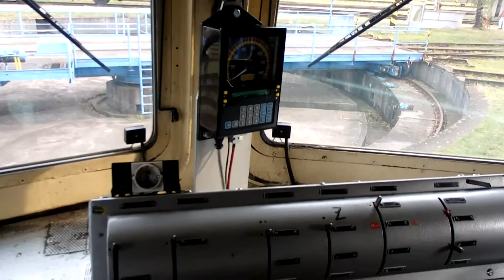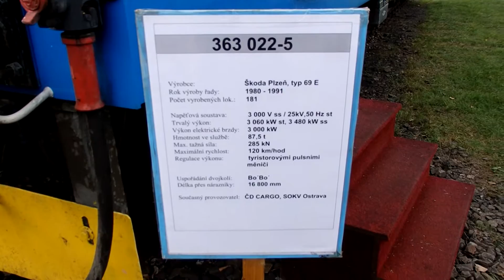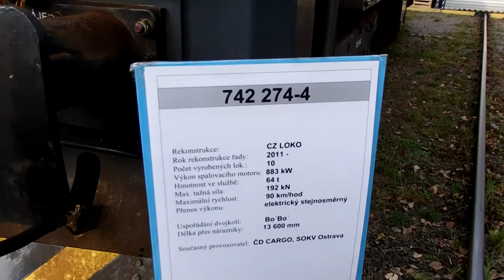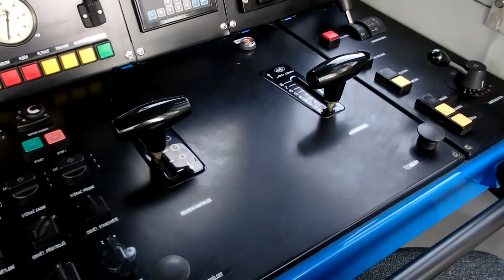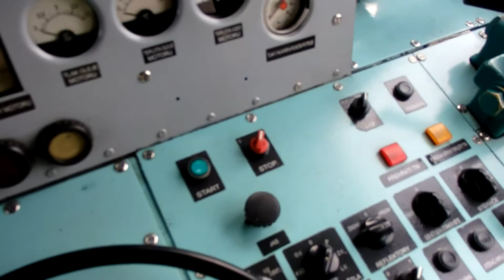Servisní dílny ČD Cargo a SOKV Ostrava.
Den železnice 2016 Ostrava.
Servisní dílny ČD Cargo a SOKV Ostrava a prohlídka lokomotiv.